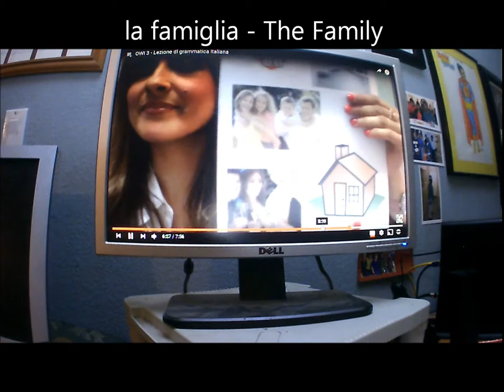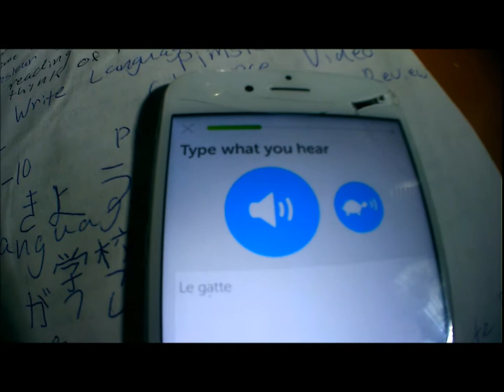Starting To Study Italian | Vlog { 2018 }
Join my Journey of Learning Languages !!

I Feel like the relationship between Spanish and Italian will help me to learn this language quicker than past experiences.

Because a lot of the vocabulary is similar and even grammar !

Camera used to record my videos
Blogs | Vlogs | Articles | Photos | Polyglot